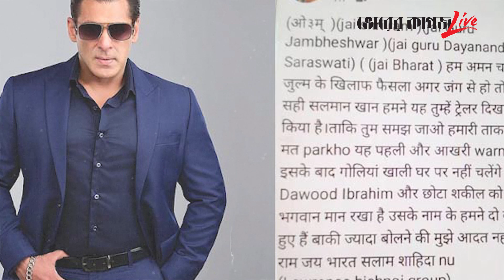সালমান খানের বাড়িতে গু'লি, হ'ত্যা-র হু'ম'কি দিয়ে চিঠি! | Salman Khan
সালমান খানের বাড়িতে গু'লি, হ'ত্যা-র হু'ম'কি দিয়ে চিঠি!